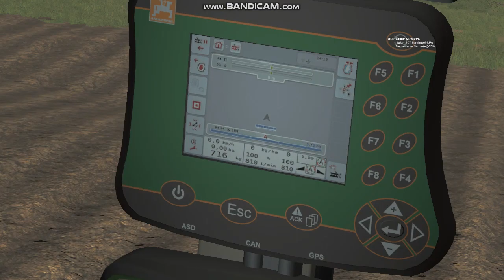Am Facut Rost de un Nou Tractor si un Nou Cultivator!